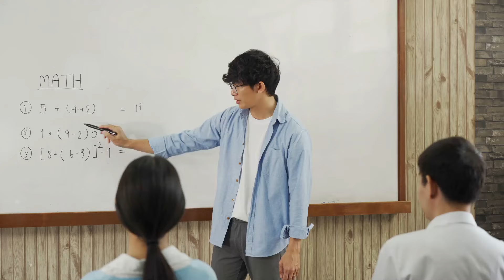Why did you become a gaijin?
In this video, I'll be sharing my perspective on why I became a gaijin in Japan. Join me as I explore the unique experiences and challenges of living as a foreigner in Japan.
Why did you become a gaijin in Japan?  Inquiring minds, want to know!